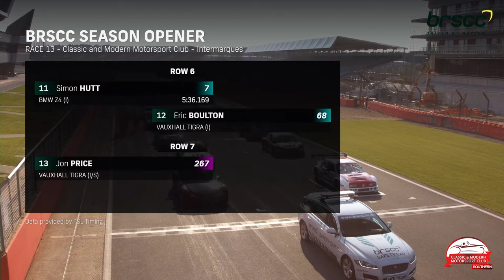CMMCS 2022 LIVE - Intermarque Silhouettes Race 2 - Round 1 Silverstone International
Krissy Taylor is Intermarque coordinator, meeting administration and Social Secretary.

Kelly Dann handles all club membership and registration tasks plus Southern Super Saloons and Southern Intermarque Silhouettes entries.

Ken Angell is Southern Super Saloons coordinator and is a committee member of CMMC HQ, helping on CMMC Southern matters

Michael Knowles is Southern TinTops (Production Saloons) coordinator

Mike Mattison is Series Scrutineer

Rod Birley is a committee member of CMMC HQ, helping on CMMC Southern matters

Richard Culverhouse is the Chairman of the Classic & Modern Motorsport Club (HQ) including Southern

Marcus Bicknell is Facebook and webmaster

Please get your in-car or trackside videos to Alex or Christopher on the day of the meeting by USB stick or by WeTransfer to Alex.